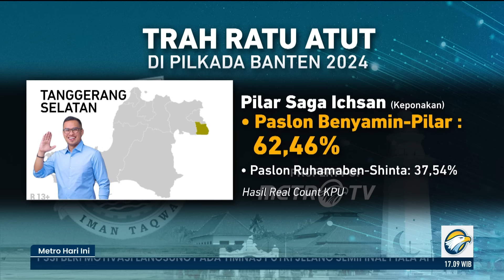DINASTI RATU ATUT TUMBANG DI PILKADA BANTEN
MetroTV,

Keluarga mantan Gubernur Banten 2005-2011 Ratu Atut Chosiyah berguguran di Pemilihan Kepala Daerah (Pilkada) 2024.